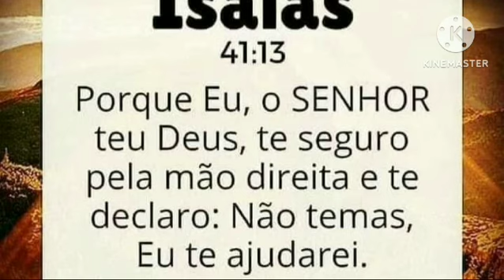Canta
Adriana de Piedade e Adriano de Jequié divulgando a Verdade com Jesus de Nazaré.